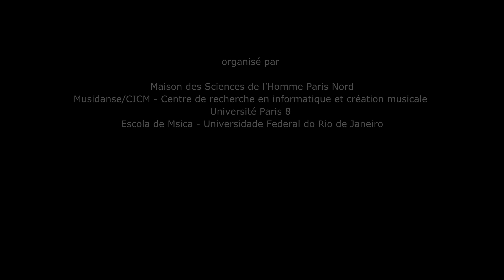João Svidzinski Taurus 2017 avec Pedro Bittencourt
Création lors du concert : Concert musique électroacoustique et mixte pour saxophone

Saxophone ténor : Pedro Bittencourt

Mercredi 27 septembre 2017 Auditorium de la Maison des Sciences de l’Homme Paris Nord

Ce concert s'inscrit dans le cadre du projet « a dynamique de l'œuvre musicale dans le contexte de la pratique numérique » porté par João Svidzinski. Le programme est soutenu par le conseil scientifique de la MSH Paris Nord

Organisé par Maison des Sciences de l’Homme Paris Nord, laboratoire Musidanse/CICM - Centre de recherche en informatique et création musicale - de l’Université Paris 8 et Escola de Música - Universidade Federal do Rio de Janeiro